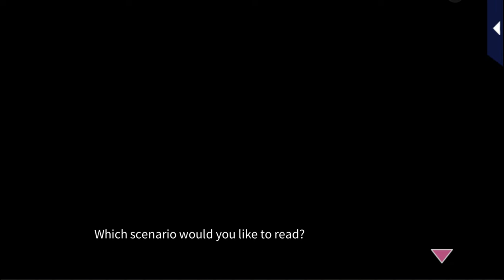LLFTX [Wedding Impossible + PoV] Riki Yanase